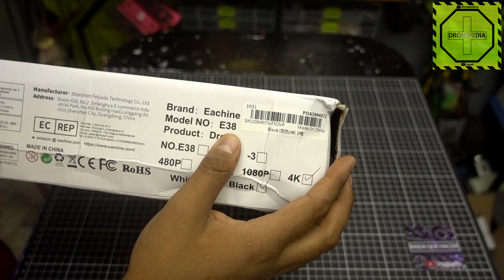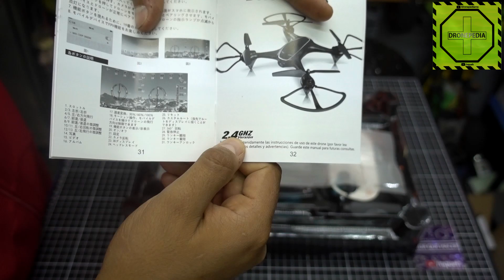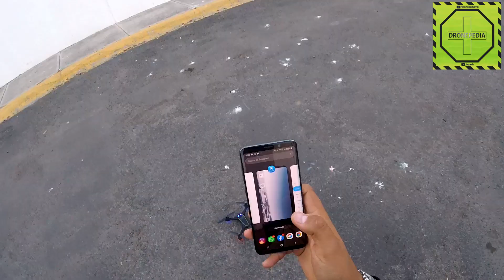¿Qué tanto han mejorado los drones sin GPS EACHINE E38 CAMARA HD |DRONEPEDIA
Hoy reviso el drone sin gps eachine E38 para ver que tanto han mejorado y para revisar que tal funciona la camara HD.